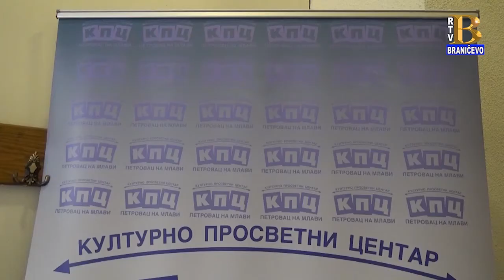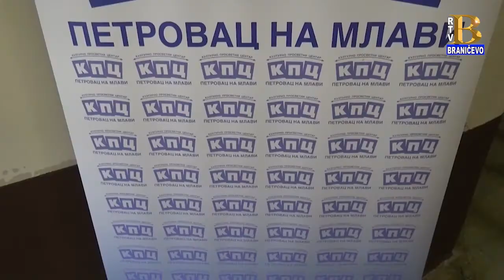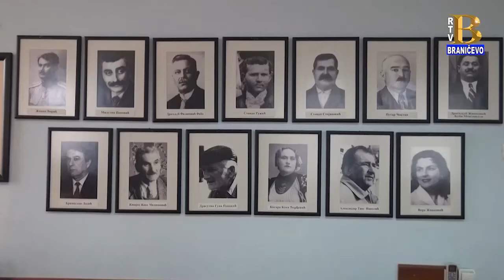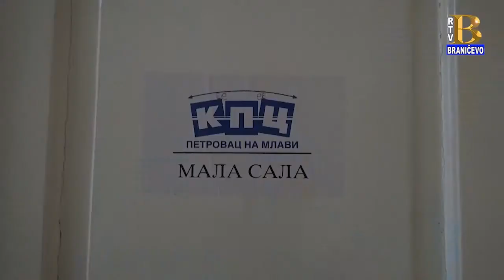U sklopu KPC-a ponovo počinje sa radom škola glume 13.02.2021. (RTV Braničevo)